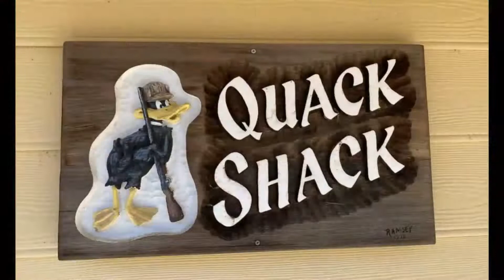“EXCLUSIVE” Duck Club membership! Includes cabin, furniture, boat, decoys, etc.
Price Reduced to - $ 1,400,000.00, A RARE OPPORTUNITY TO OWN A Piece of Duck heaven At the "legendary” WHITE MALLARD DUCK CLUB. (Located in Heart of the Butte Sink).

A turn-key opportunity that includes a new 1,800 sq.ft. [2bd/1-1/2bth] furnished residence, boat, motor, decoys, dog kennel, and much more.

House Amenities

Hardie board exterior siding
Flooring - Tru-craft Laminate (Dog friendly), Stairs - Bristol Hickory Hardwood. Entry, full bath, utility room, and hearth are tile. Custom cabinetry
Window coverings - Stainless Steel Appliances
Washer and dryer
All kitchen utensils & dinnerware
Soapstone Countertops
Pictures are negotiable
Back-up generator
All Furniture

Tuff Shed/Decoy shed

All standard and custom decoys
Roll-up door

Dog Kennel

Duck Boat.

14' Flat bottom camo duck boat
20 hp Yamaha electric start (2009)